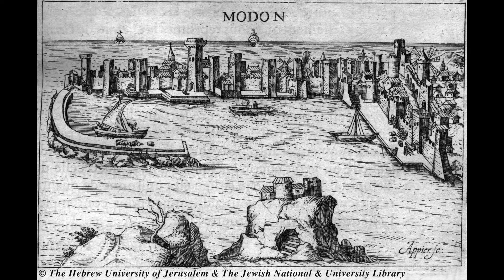The Comedy of Calandro Visual File 2014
Visual File for play, "The Comedy of Calandro/La Calandria"